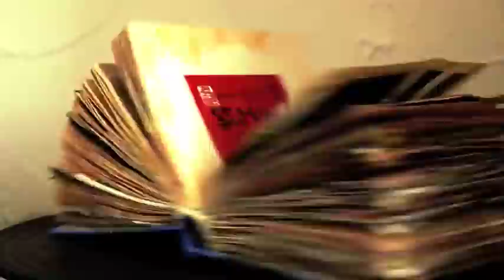Raspoutine // Rasputin (with english subtitles)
Mélancolie sylvestre pour une mise en abîme entre le cycle de la vie sauvage et l'Histoire des hommes.
Scots melancholy for implementation gap between the cycle of wildlife and the history of men.

Texte

Lichen qui prospère sur une forêt fantôme, insectes xylophages cheminant dans un dédale de galeries gourmandes, troncs moussus en putréfaction, longs bois du cerf couronnant son crâne blanchi par l'averse et le gel, bouviers recyclant les étrons, râle des corneilles et bruissement des ailes du grand tétras, champignons véreux dégustés par une armée de limaces, vent qui siffle dans la sombre canopée, craquement des branches, échos des râles et des amours, brumes odorantes, déplacements furtifs des proies et des chasseurs, carcasses dévorées par des myriades d'asticots affamés, charognards invisibles et terriers profonds, tapis d'aiguilles, feuilles mortes en humus, tumulus des racines enchevêtrées, empreintes de sabots, griffes ou plumes, bauge des sangliers, mouches et moucherons...

Les intrigues du palais semblent irréelles en ces lieux désertés par l'homme. Les lourds volumes des chroniques de l'histoire ne sont que cellulose exsangue de chlorophylle, cimetières sauvages dans la bruine de l'automne.